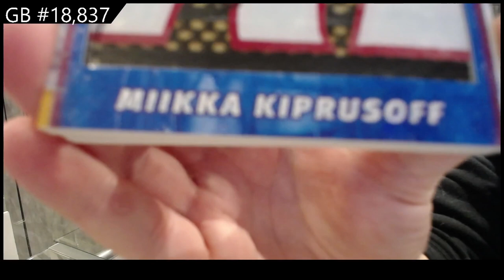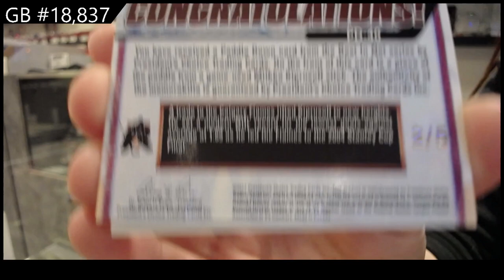2021 President's Choice Exclusive Vol 3 Hockey Box Break - C&C GB #18,837